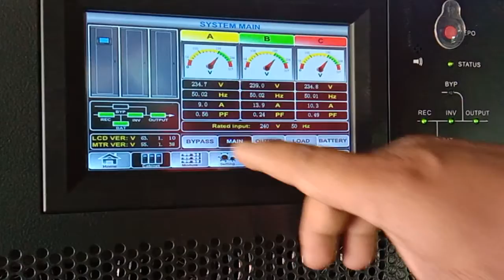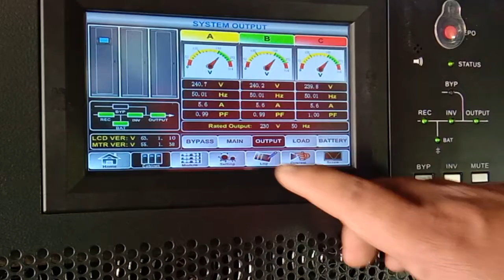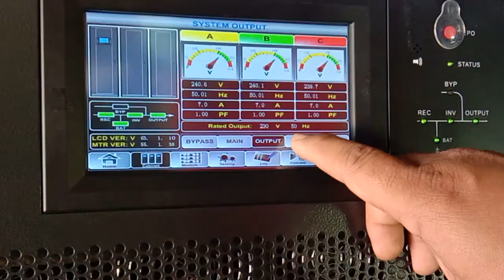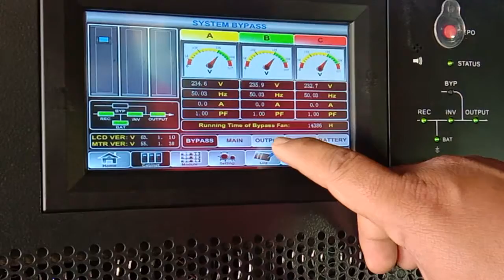UPS iNVT HT33120 - Power factor comparison between low & high load